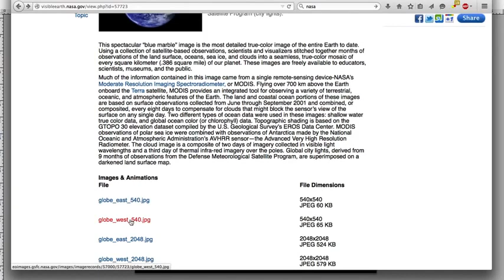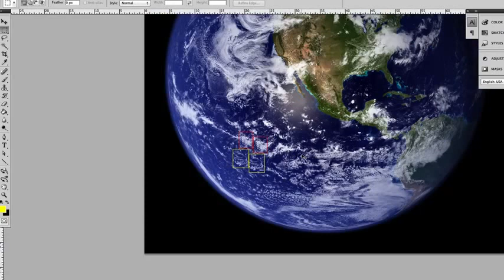Preuve de la manipulation des images de la Terre (Blue Marble) V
Preuve que les images de la Terre depuis l'espace fournies par la NASA (et prises lors des missions Apollo et Gémini) sont trafiquées au possible. Ici le Blue Marble à nouveau.

Pas de dialogues: j'ai ajouté des sous-titres pour faire croire que j'ai bossé...

!!ALL CREDITS TO Conscious Truth, NOT ME!!